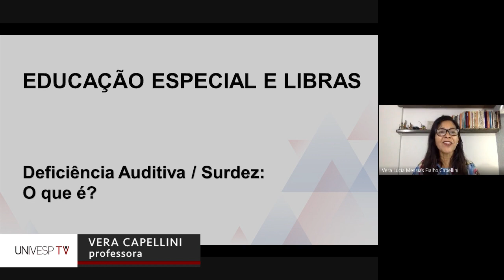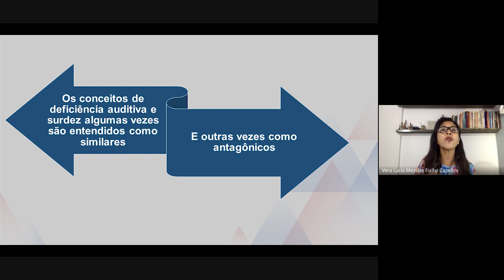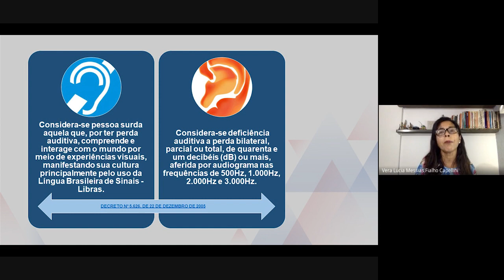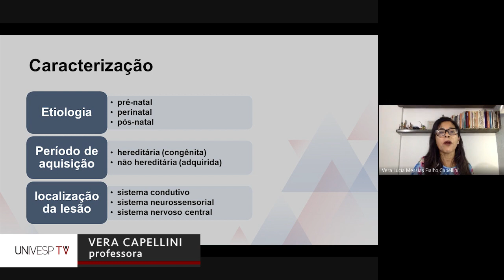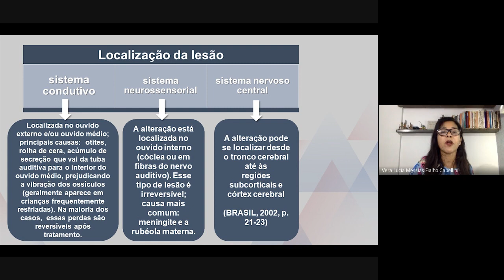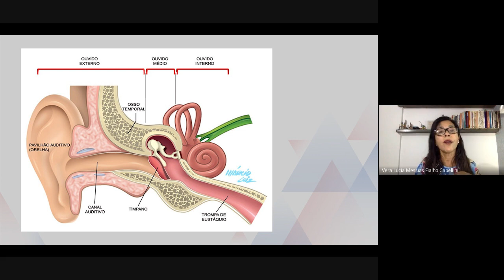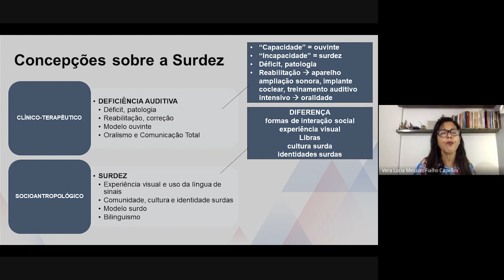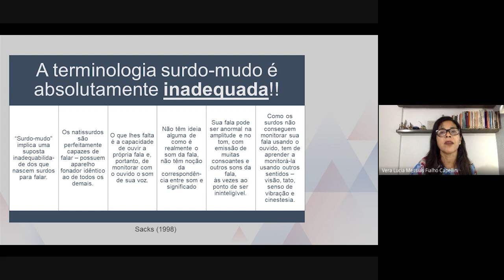Educação Especial e LIBRAS -Deficiência Auditiva / Surdez: O que é?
univesp.br
Matemática e Pedagogia - SEL001
Univesp - Universidade Virtual do Estado de São Paulo
Professora: Vera Capellini
Convidados:
Sofia Azevedo Rosa, Estudante
Michael Paulo de Souza, Vendedor
Ana Laura Aparecida Caetano, Estudante
Anik do Carmo Matos de Aguilhar, Aposentada
Wellington Francisco da Silva, Coordenador de Informática
Antonio de Aguilhar Filho, Aposentado
Valéria Pires Ribas, Odontologista
Ricardo Marins Peixoto, Analista Judiciário